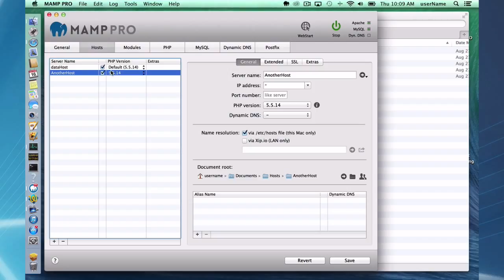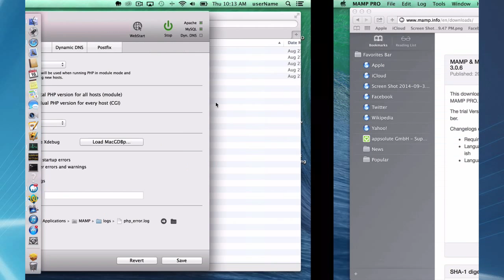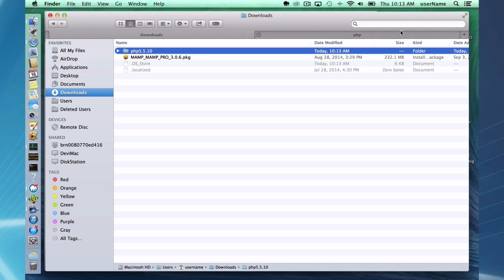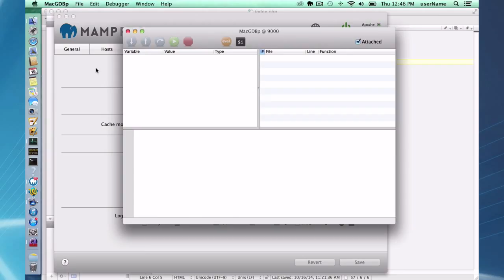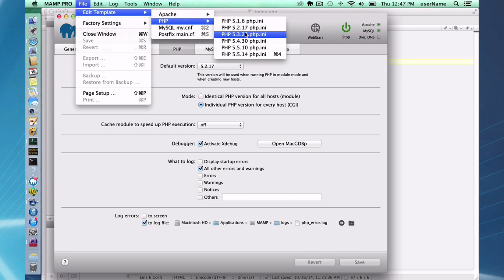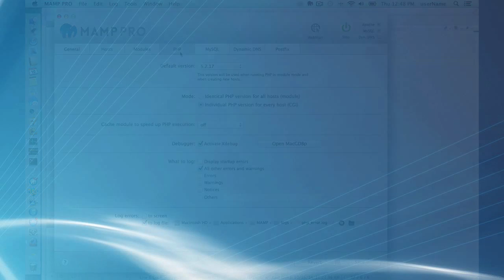16 The PHP Tab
This video explains all the options on the PHP tab. It also includes a section on how to add a new version of PHP.